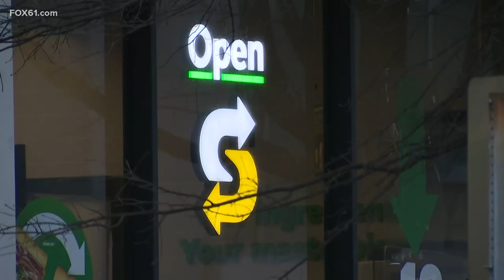Subway sold to Roark Capital, owner of Dunkin', Arby's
Sandwich chain Subway said Thursday it will be sold to the private equity firm Roark Capital, the firm that owns Dunkin' and Arby's.